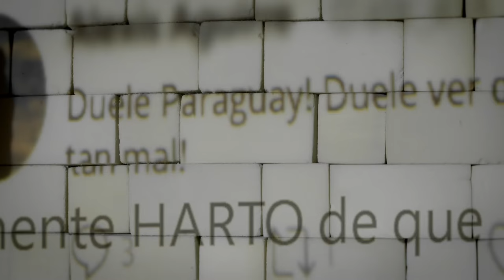¡Juntos Sí Podemos! Teletón 1 y 2 de noviembre 2019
Todavía nos podemos sorprender de todo lo que somos capaces cuando nos unimos, estos 1 y 2 de noviembre, digamos ¡Juntos Sí Podemos! 💪